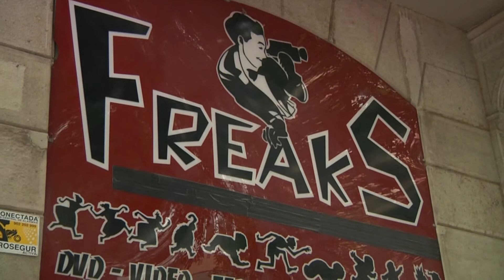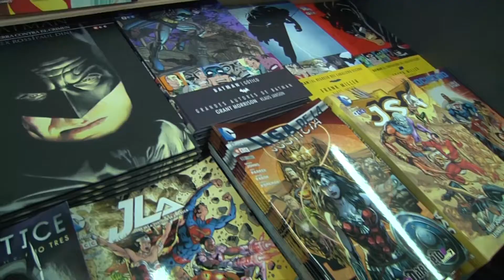ORGULLO FRIKI BCN 2016 - DOCUMENTAL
Todo lo sucedido en el Orgullo Friki Barcelona 2016 al detalle.